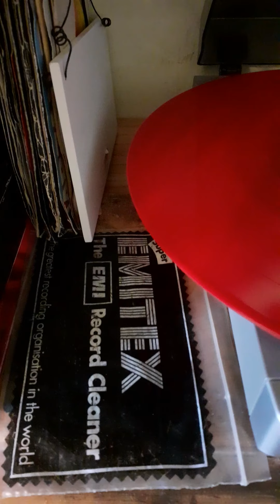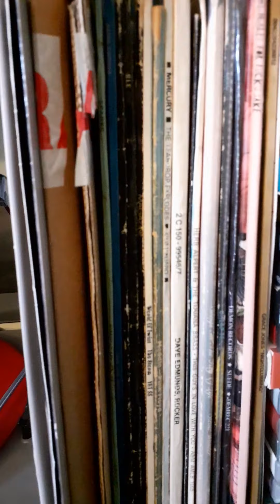new red one bo ningen